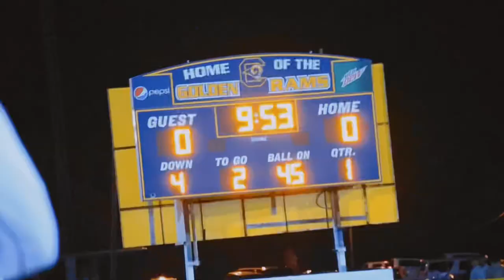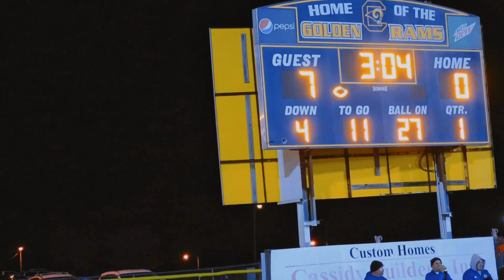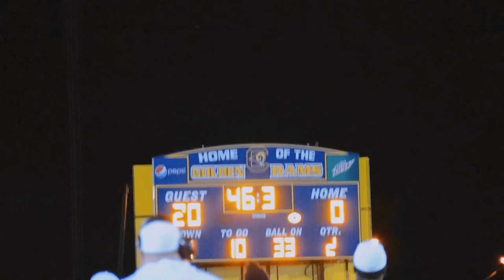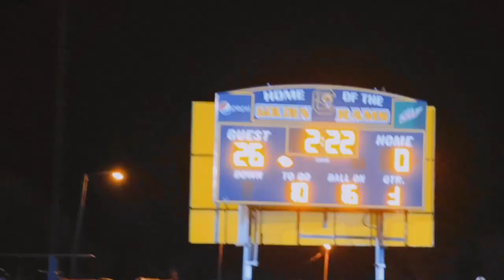Golden Ram EKIA || Rivalry Week || Central @ Chesterfield || FN LIGHTS 🦅📸